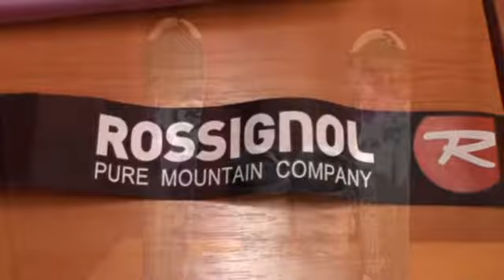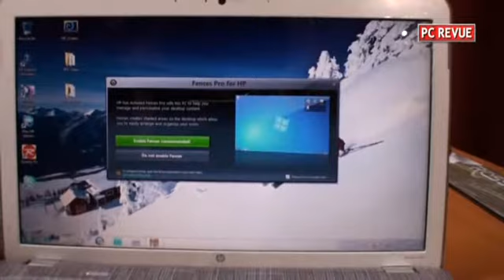HP Pavilion dv6 Rossignol Edition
Predstavenie notebooku HP Pavilion DV6 Rossignol Edition